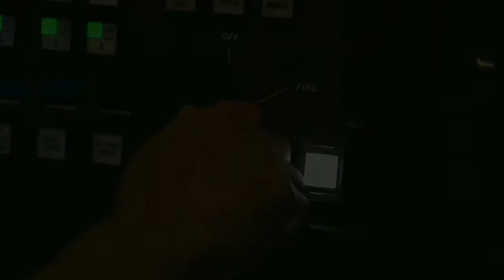Destroyer Sejong the Great class, Dari Negeri Gingseng Yang Bisa Dimiliki Indonesia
Destroyer Sejong the Great class, merupakan salah satu kapal perusak terbaik di dunia.

Sejong the Great class dibangun oleh korea selatan untuk menggantikan kapal destroyer lawasnya.

Indonesia sendiri, dikabarkan mengincar kapal perusak ini. TNI AL juga membutuhkan kapal destroyer sekelas Sejong The Great.

Apalagi Indonesia selama sejarahnya berdiri, belum pernah punya kapal destroyer di era modern sekelas Sejong The Great.